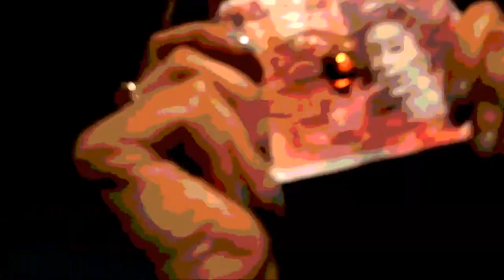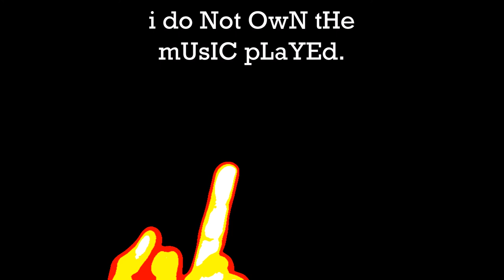WELCOME TO THE SLUG PIT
Subliminal(#)(#)